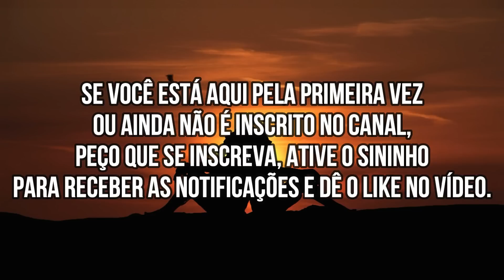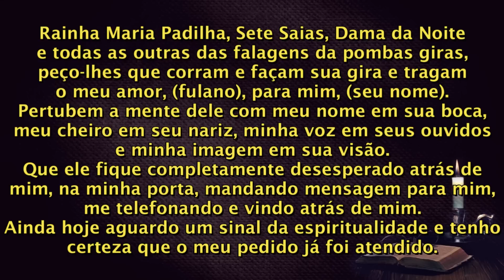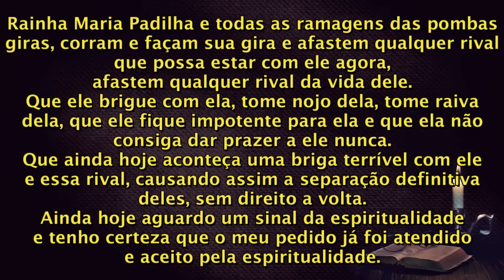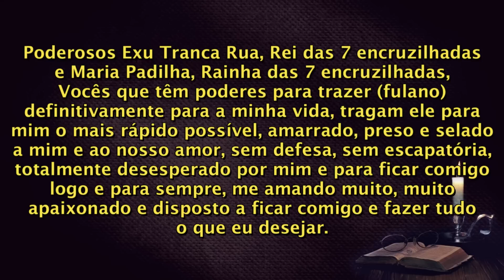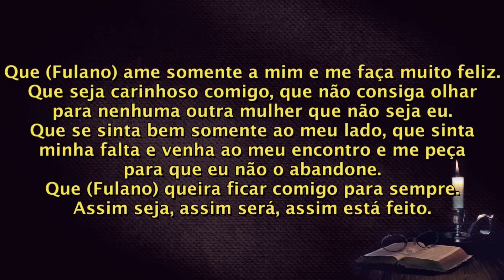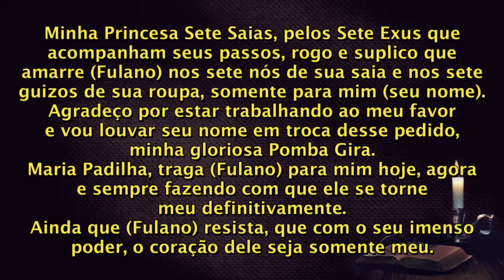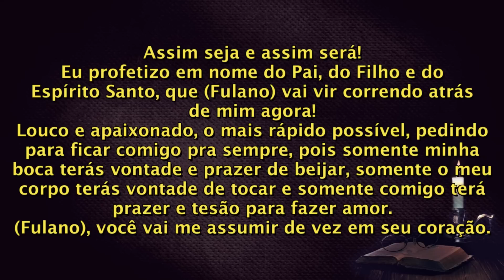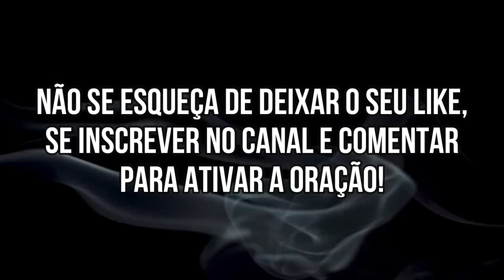ORAÇÃO ABSOLUTA DE CONEXÃO ESPIRITUAL PARA ELE NUNCA MAIS FICAR LONGE DE VOCÊ!